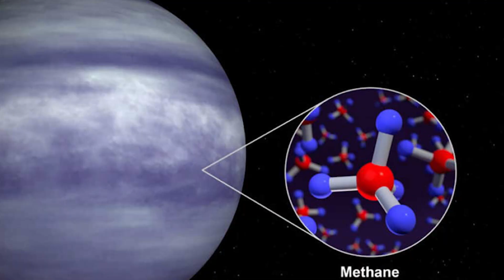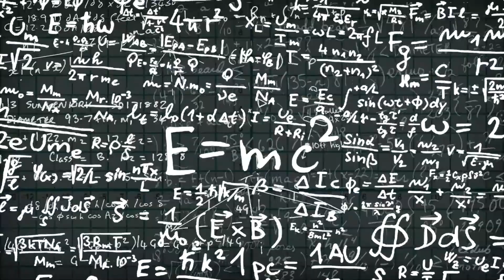The James Webb Telescope FINALLY Found Urban Lights 4 Light-Years From Earth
The James Webb Space Telescope just discovered a finding that could fundamentally alter our understanding of the cosmos. Astronomers are shocked after Webb discovered what appear to be artificial metropolitan lights – not from Earth or our Solar System, but from a point only 4 light years away. If confirmed, this might be the first evidence of an extraterrestrial society sitting on our cosmic doorstep.

Scientists have long hypothesized that if intelligent life lived nearby, its existence may be exposed by the light of artificial illumination, much to how our own cities shine brightly against Earth's night sky. However, evidence from Webb shows something extraordinary: a constant light signature that cannot be explained by stars, planets, or other cosmic processes. Researchers describe it as the most exciting and potentially breakthrough discovery in modern astronomy.

In this video, we delve into the specifics of Webb's discovery, explain why these lights have experts so concerned and excited, and discuss the consequences if this is actually proof of intelligent life. Could another civilization truly exist barely 4 light years away? So, why haven't we heard from them? This might usher forth a new era of space travel, as well as the beginning of first contact.